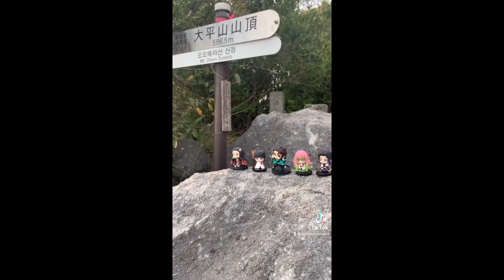鬼滅の刃フィギュアを持って旅に出かけた